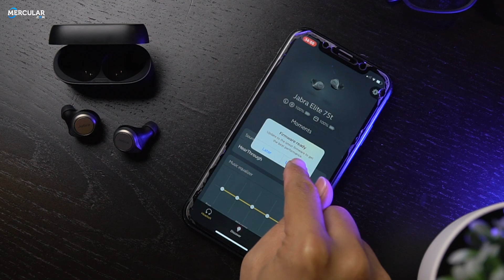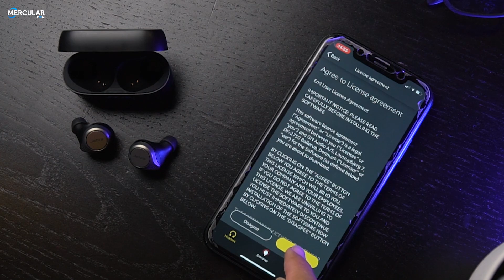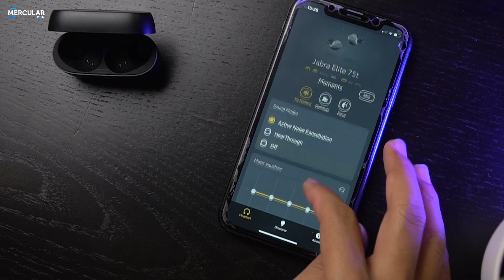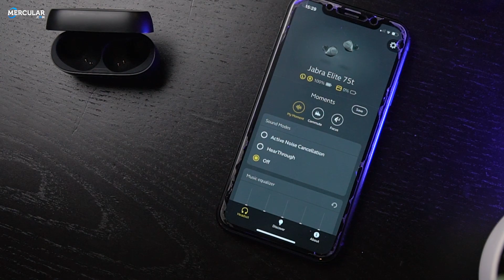วิธีอัพเดท Active Noise Cancelling ให้ Jabra Elite 75t & Active 75t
สอนวิธีอัพเกรดหูฟัง Jabra Elite 75t และ Jabra Elite Active 75t ให้ใช้งานฟีเจอร์ Active Noise Cancelling (ANC) ได้ ดูรายละเอียดได้ในคลิปเลยครับ หรือใครที่ยังไม่มีหูฟัง Jabra สามารถเช็คราคา และ สั่งซื้อได้ในลิ้งค์ด้านล่างเลยครับ

Jabra Elite Active 75T + Wireless Charger ราคา 7,490 บาท

► Key-Highlight ◄
• หูฟัง True Wireless สวมใส่กระชับหู
• เชื่อมต่อ Bluetooth สัญญาณเสถียร
• ไมโครโฟนรับเสียงภายในถึง 4 ตัว
• รองรับผู้ช่วยเสียง Siri และ Alexa
• รับเสียงจากภายนอก Hearthrough
• ใส่ออกกำลังกายได้ กันน้ำกันฝุ่น IP57
• แบตเตอรี่ใช้งานได้ต่อเนื่อง 7.5 ชั่วโมง
• แบตเตอรี่ใช้งานรวมกับเคสได้นาน 28 ชั่วโมง
• ชาร์จเร็วเพียง 15 นาทีใช้งานได้ 1 ชั่วโมง
• ปรับแนวเสียง EQ ได้ผ่าน App Jabra Sound+